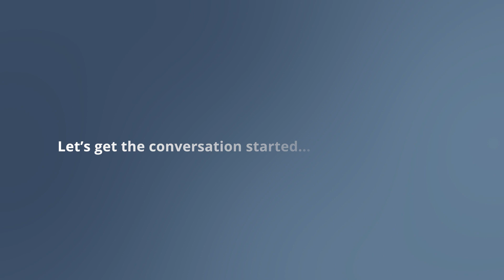ICSPS - Benefits Being Bridge Teacher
Business Builders Marketing specializes in marketing for educational institutions like the Illinois Community College Board and Illinois Center for Specialized Professional Support (ICSPS) . Whether you're a childcare facility or daycare looking to recruit teachers or a post-secondary institution looking for explainer videos about your programs, the team at Business Builders has the know-how to help you reach your goals.

Schedule a free consultation at a time that's convenient for you!